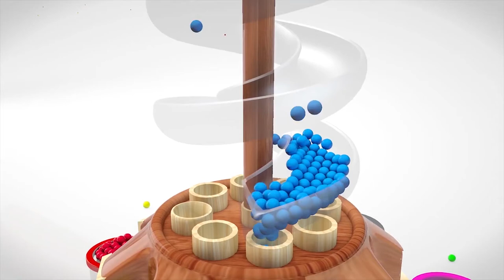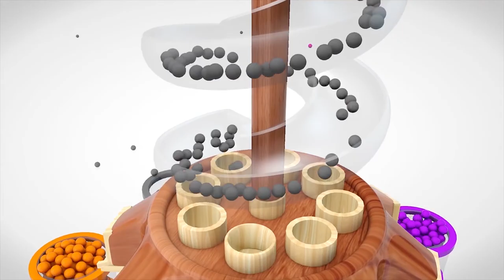Learn Color With Spiral Ball Cartoon Hammer 3D Nursery Rhymes Song for Kids